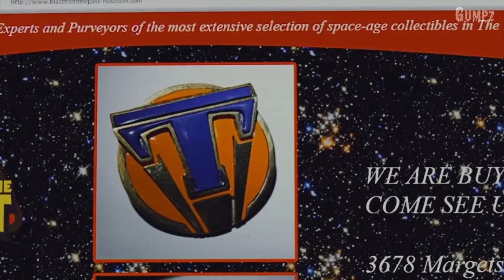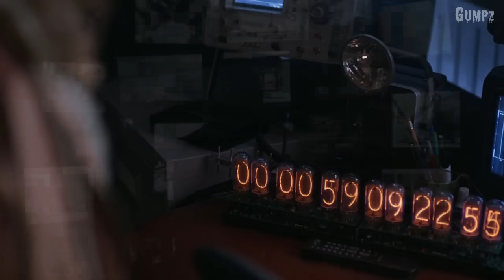เมื่อมนุษย์สามารถคิดค้น..อุปกรณ์ที่ใช้เดินทางไปต่างโลกได้ (สปอยหนัง)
หากชอบคลิปสปอยนี้ ฝากทุกคนช่วยกดไลค์ กดแชร์ เพื่อเป็นกำลังใจให้แอดด้วยนะ
และถ้าชอบฟังสปอยหนัง ก็ฝากกดติดตามช่องของแอดเอาไว้หน่อยนะ แอดจะพยายามทำคลิปสปอยหนังออกมาให้ทุกคนมาดูกันเรื่อยๆ
ขอบคุณทุกคนที่เข้ามารับชมจนจบครับ